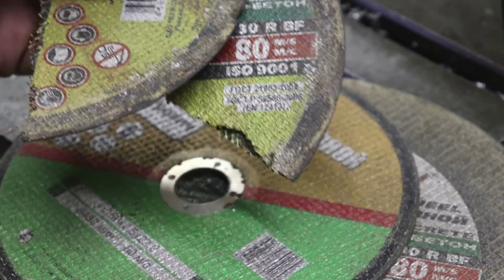Бур по бетону своими руками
В этом видео я показываю способ, как без бура просверлить кирпич.

For channel development:
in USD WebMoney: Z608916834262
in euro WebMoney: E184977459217